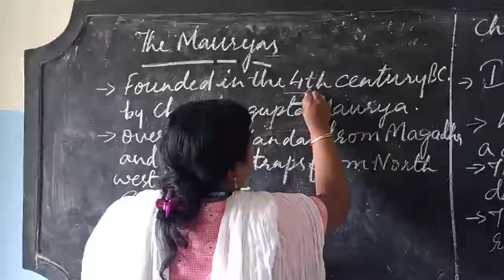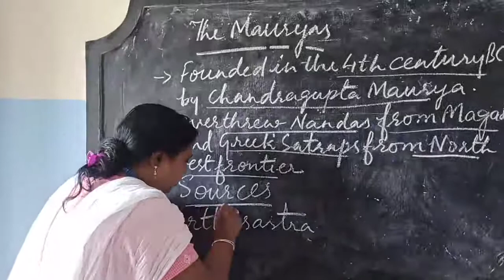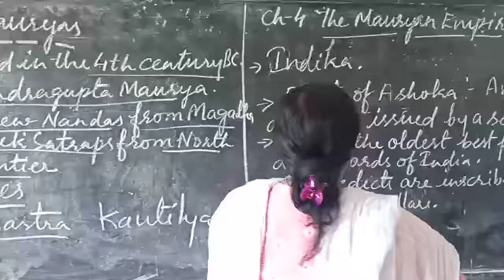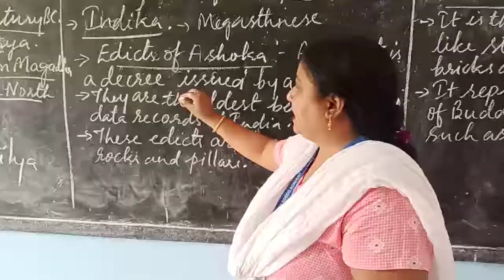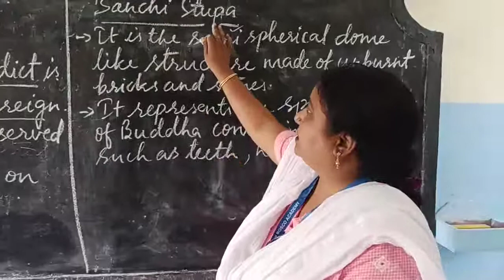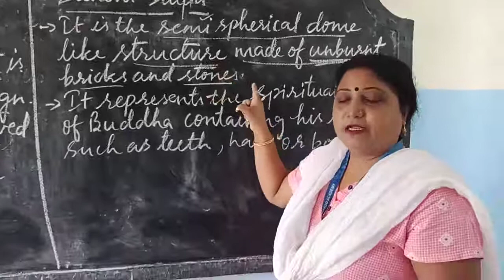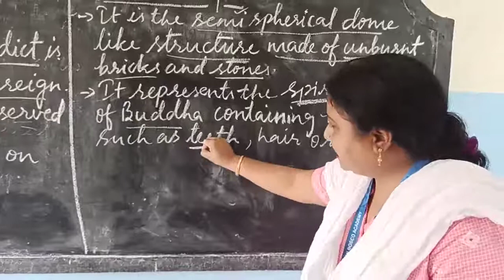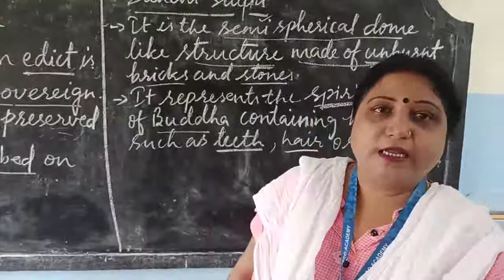Class-8. History. Ch-4. The Mauryan Empire. Sources.